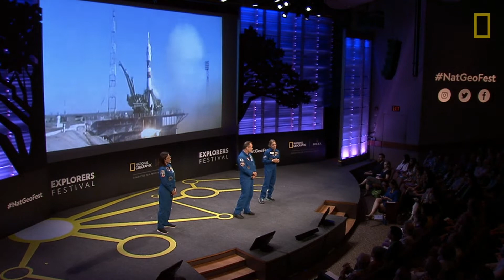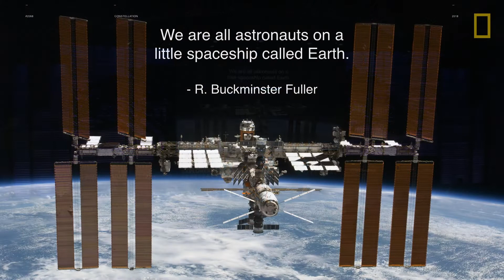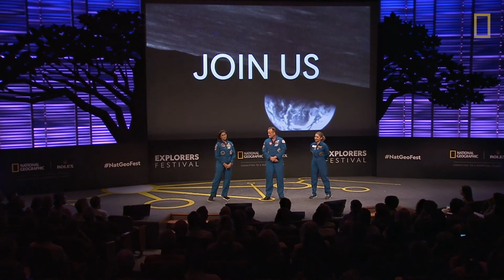What Is It Like to See Earth From Space? | Explorers Festival 2019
Only a few hundred people have been in space. Three of them joined us on the Explorers Festival stage. Astronauts Nicole Stott and Ron Garan and spaceflight participant Anousheh Ansari share how their experiences shaped how they feel about our planet and inspired them to start their organization, Constellation.

Speakers: Nicole Stott, Anousheh Ansari, Ron Garan

The National Geographic Explorers Festival brings together innovative scientists, conservationists, explorers, and storytellers from around the world to share their discoveries, insights, and solutions for creating a more sustainable future.

The National Geographic Society is a global nonprofit organization that uses the power of science, exploration, education, and storytelling to illuminate the wonder of the world, define critical challenges, and catalyze action to protect our planet. Since 1888, National Geographic has pushed the boundaries of exploration, investing in bold people and transformative ideas, providing more than 14,000 grants for work across all seven continents, reaching three million students each year through education offerings, and engaging audiences around the globe through signature convenings and content.